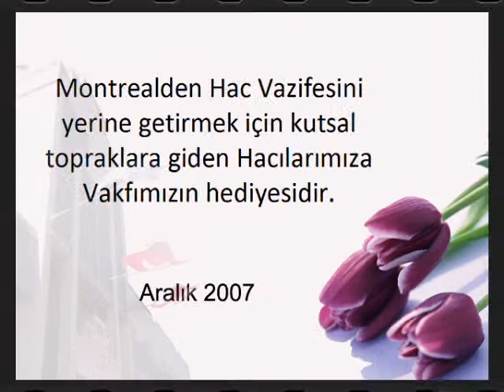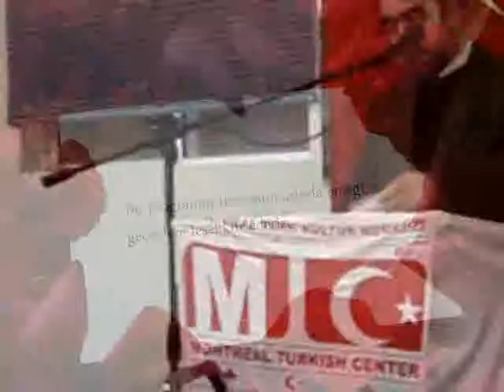Montreal Türk Kültür Merkezi - Montreal Hacı adaylarımıza yemek ikramı - 20071201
Montreal Türk Kültür Merkezi - Montreal Hacı adaylarımızın yemek ikramı
Yunus Camii